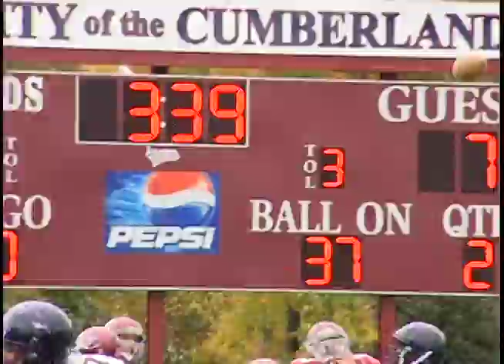University of the Cumberlands vs. West VA Tech University & Georgetown College - FB 2009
University of the Cumberlands in action against West VA Tech University (W 44-14) on October 24th, 2009 & Georgetown College (L 23-20) on October 17th, 2009.